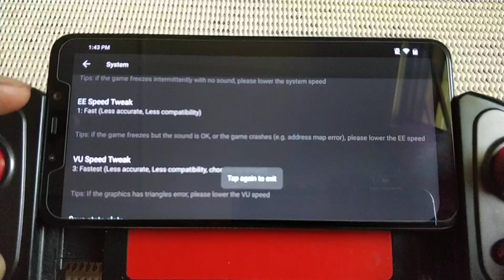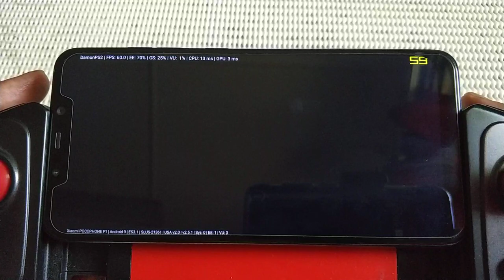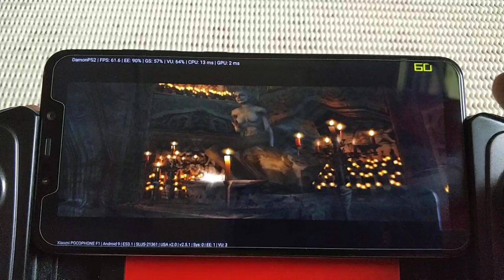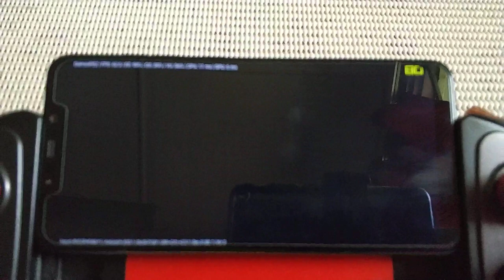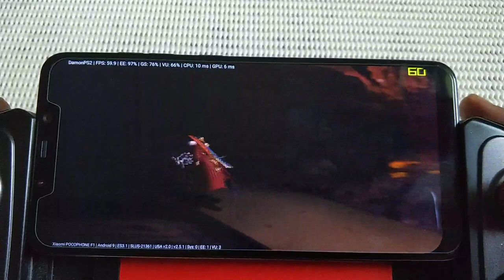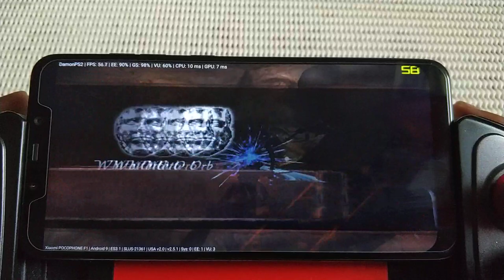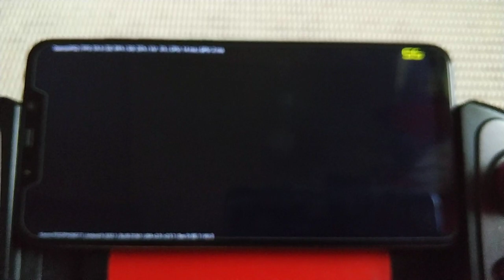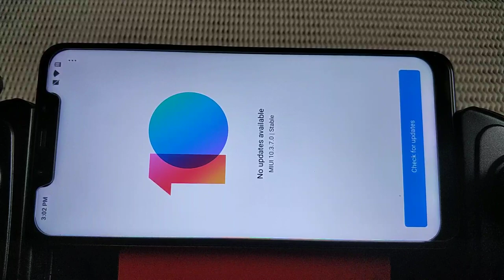Devil May Cry 3 Special Edition part 4 | Demon PS2 Pro V 2.5.1 | Poco F1